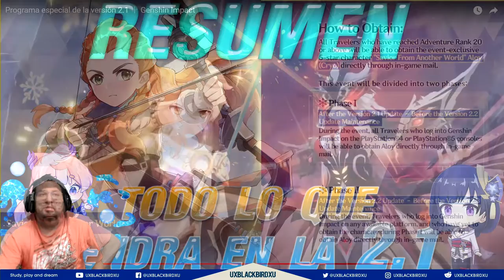RESUMEN DE LA 2.1 👈 ♓ | ⚡⚡ Genshin Impact ⚡⚡ | Todo lo que te perdiste de la 2.1 y como conseguirlo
0:00 Intro
0:49 Historia 2.1 trailer
3:52 1er Evento moonlight
5:52 como obtener Rey de los mares (Claymore Atun)
6:00 2do El Club de Combate
6:49 3er Evento Luna de pesca
7:04 Como obtener la Lanza nueva FTP
8:00 como obtener las dos armas FTP nuevas
8:26 Armas 5 estrellas
9:04 Nuevos personajes (Shogun Raiden, Kokomi Sangonomiya y Sara Tengu xD)
9:42 Orden de los Banners
10:10 Nuevas Areas de Exploracion (Puzzles, Quest, mejoras, etc.)
11:15 Nuevos Jefes de Zona y Jefa Semanal (Pegame duro Signora Lokita =) Rico pa rico xD)
12:48 Como Obtener a ALoy en la 2.1 con consola playstation
13:47 Como Obtener a ALoy en la 2.2 si no tienes consola Playstation
14:15 Info + Evento Para suscriptores (3meses o mas)

OH EKATE
banners mas nuevos (ohekate)